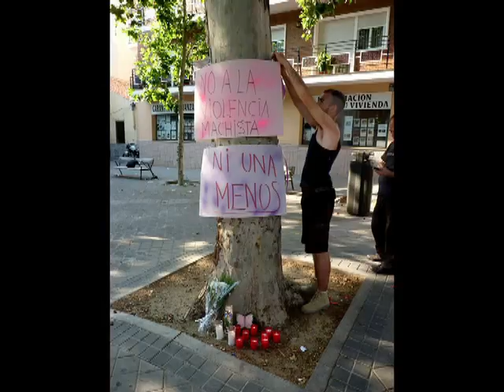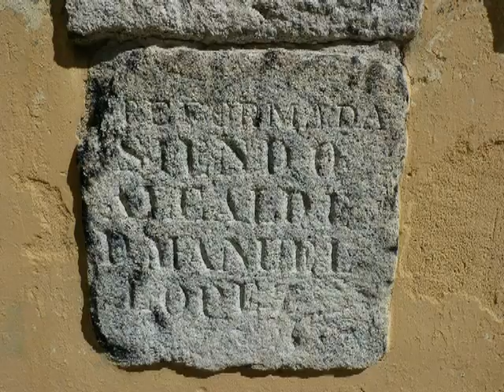Imágenes de un barrio y su entorno. Poblado Dirigido de Fuencarral 39